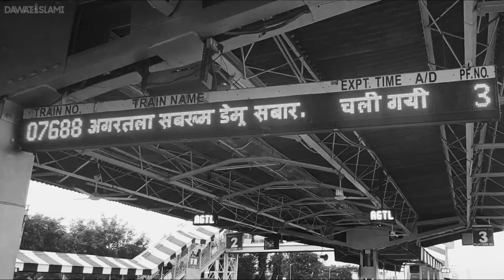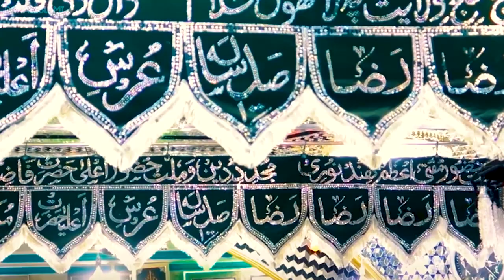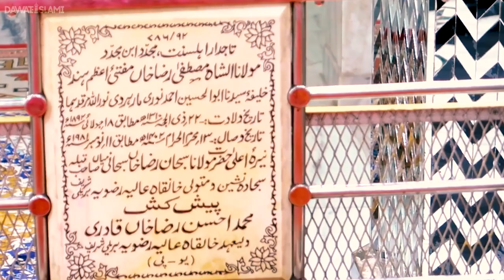Seerat e Mufti e Azam Hind Maulana Mustafa Raza Khan | Haji Shahid Attari